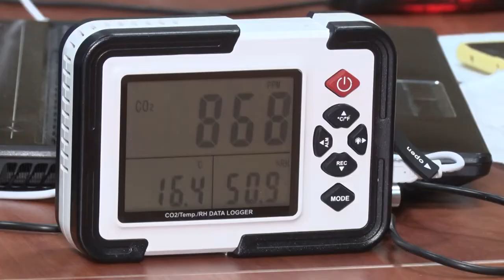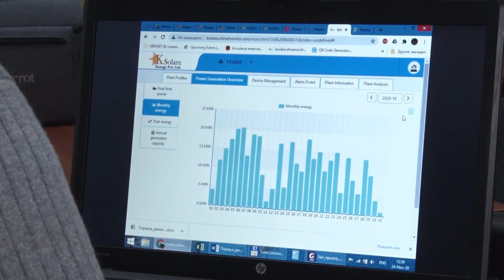У Дніпрі запрацював енерго-інноваційний хаб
Осередок нових знань. У Дніпрі на базі Придніпровської академії будівництва та архітектури запрацював енерго-інноваційний хаб. Його створили задля підготовки фахівців сфери енергоефективності.